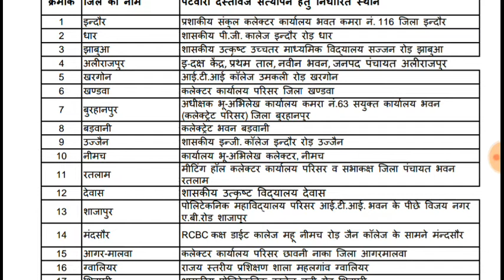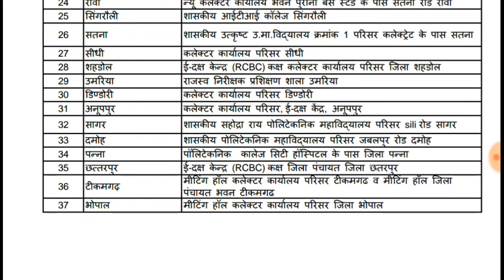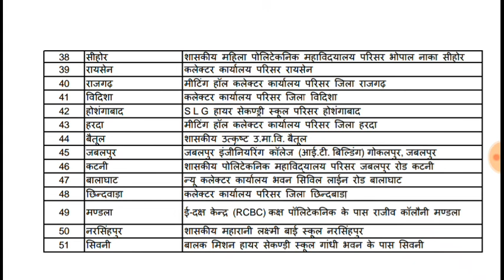MP patwari 2018 Documents Verification dV date Latest information by exam preparation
Mp patwari 2017 exam and PEB have declared result of mp patwari 2017 on 26/05/2018 .
Now department are set to date For dV for selected candidates..

MP PATWARI EXAM COUNSELLING ADDRESS REPORT

Mp patwari exam 2017 document Verification is going to conduct in 2018 by department..
Madhya pradesh patwari exam 2017 conducted by PEB or vyapam..

Patwari document verification
Patwari letest news
Patwari Special